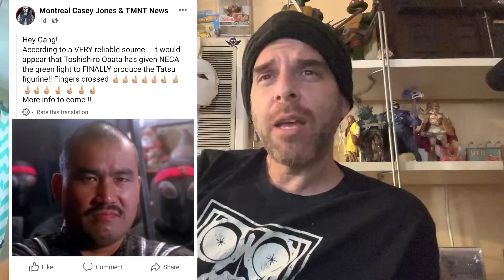Hatter-day TOY NEWS!!! TMNT, TATSU, APRIL, NENDOROID goodness, MOTU, SPIDER-MAN and more!!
No seriously, don't just be polite

Ok fine, I believe you! I was just making sure!

Go here for some awesome merch and rep hard for Mad Hatter Reviews!!!